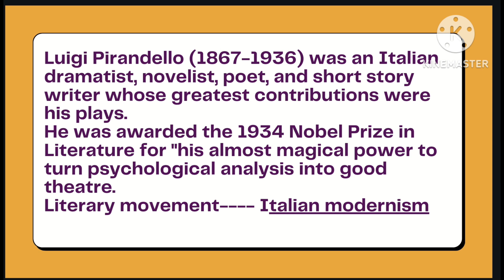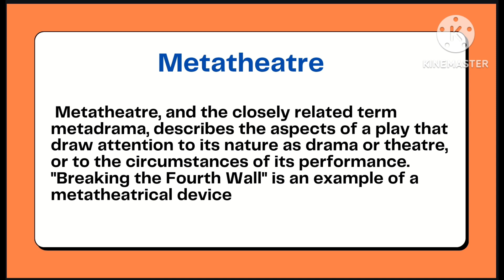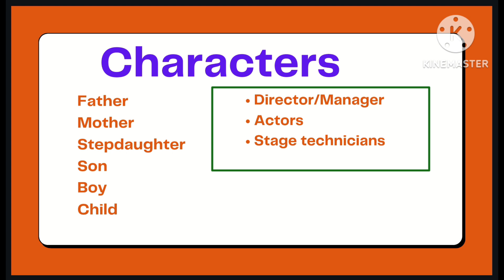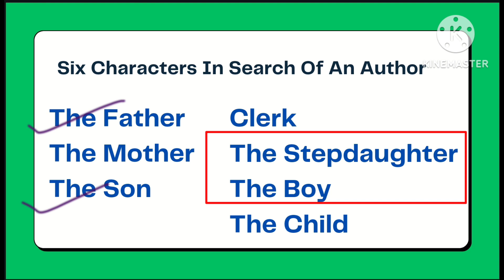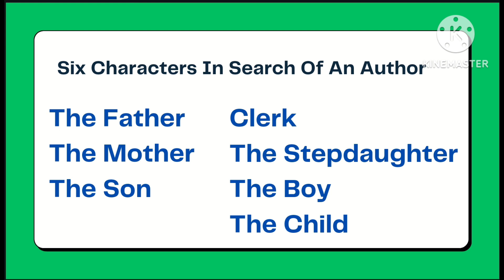Six Characters In search Of An Author Summary || Luigi Pirandello || Italian Literature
Six Characters in Search of an Author is a 1921 play by the Italian writer Luigi Pirandello. Six Characters in Search of an Author is a 1921 play by the Italian writer Luigi Pirandello. The drama centers on six characters who interrupt a play rehearsal to ask the Producer to complete their story, claiming their author never finished the play for which he created them.